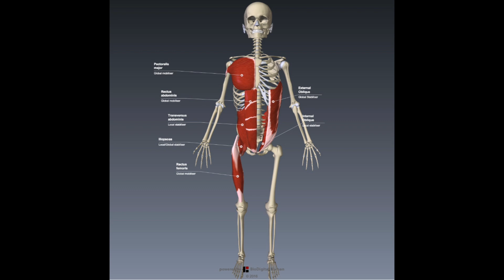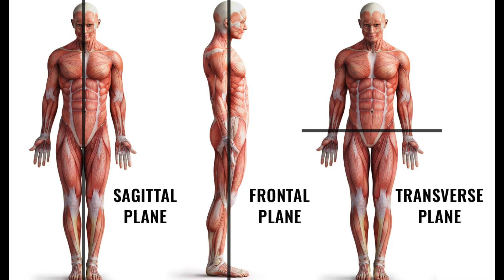Fitness for fighting